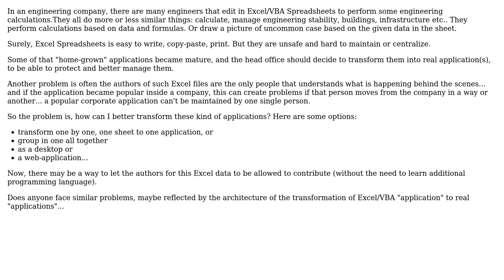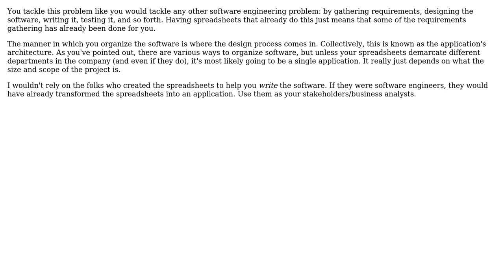Software Engineering: Excel/VBA to Application (2 Solutions!!)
Software Engineering: Excel/VBA to Application

With thanks & praise to God, and with thanks to the many people who have made this project possible! | Content (except music & images) licensed under CC BY-SA | Music | Images & others | With thanks to user Steve user serge user Robert Harvey and the Stack Exchange Network Trademarks are property of their respective owners. You are responsible for your own actions.